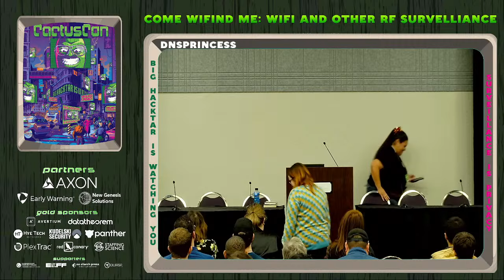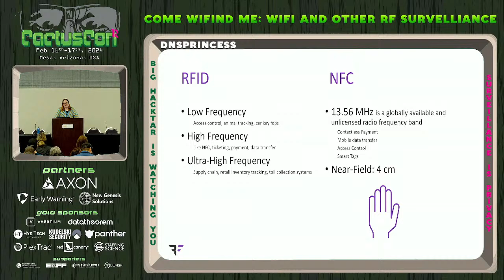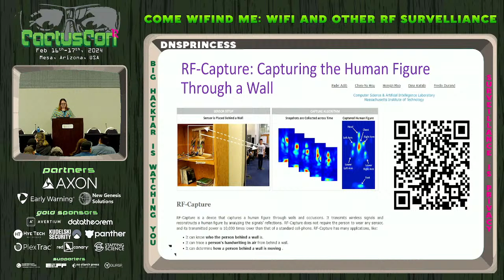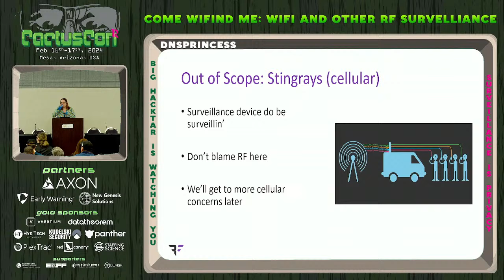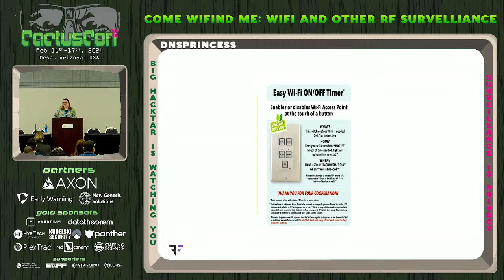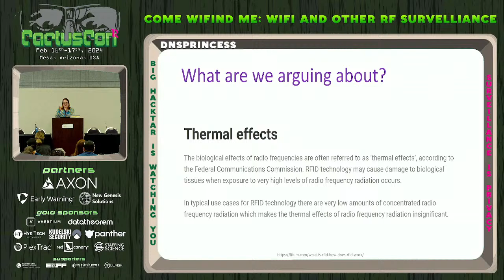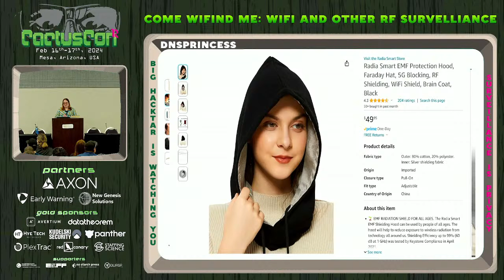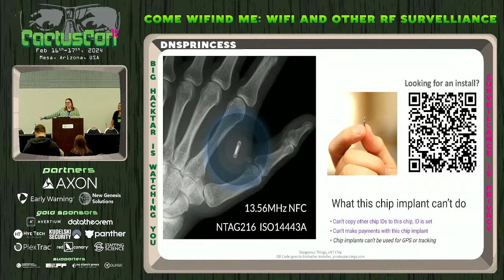CC12 - Come WiFind Me: WiFi and other RF Survelliance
CactusCon 12 (2024) Talk
Come WiFind Me: WiFi and other RF Survelliance

Wireless networks are all around us; from Bluetooth, WiFi, RFID, and more, these radio frequencies (RF) carry precious data for us wherever we go. But if the packets can reach you, you aren't really lost, and you can definitely be found. Some of the tracking is more obvious; we carry around Tiles, headphones, RFID anti-theft stickers, and smartphones. However, RF is also used to track behavior and purchasing decisions in stores, identify who was at a protest, and other location based services.
Rotating your MAC address isn't the cure all to making sure you aren't tracked, and you can't live life in a Faraday cage. So what now? This talk will dispel some myths around RF tracking, negate some fears, and give completely new ones in its place.

Speaker Bios:
dnsprincess
Alissa is an enthusiastic hacker and researcher. Alissa aims to bring fun and fundaments through their conferences like this one.  In their past lives, they managed an anti-fraud SOC, taught at Purdue University, and pursued their PhD. However, they gave up academia to work at Bishop Fox, where they are a solutions architect. While not scoping pentests, Alissa is the COO of another security conference - CircleCityCon, a proud dog parent, and competitive wardriver. They eagerly volunteer and give back to their local hacker community through mentoring and friendship. Alissa’s previous conferences talks have focused on anti-forensics, malware, physical security, and digital forensics.